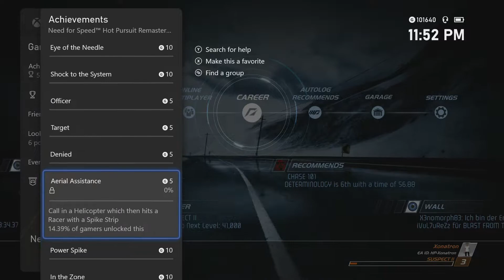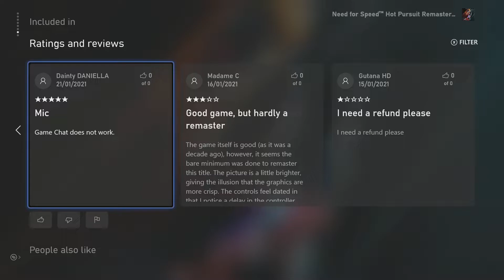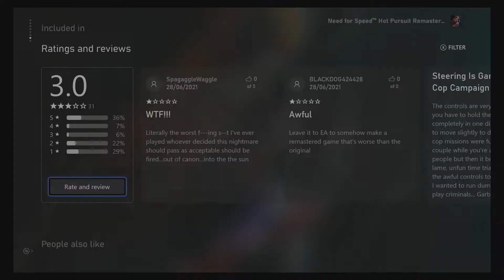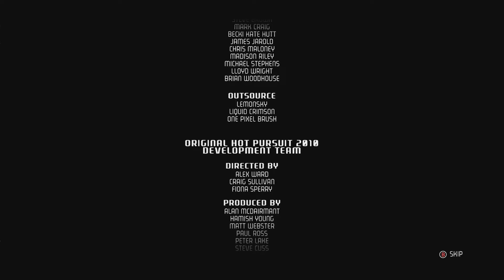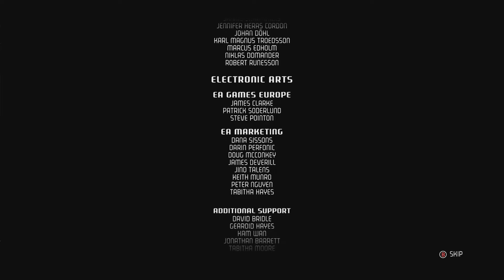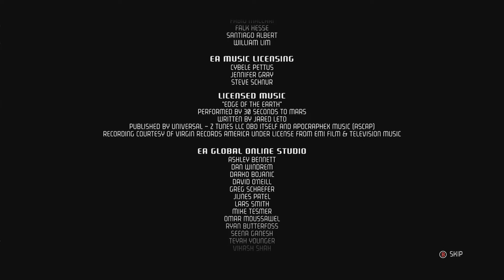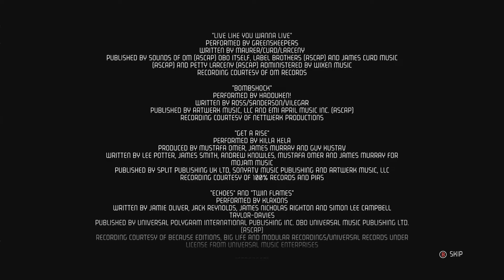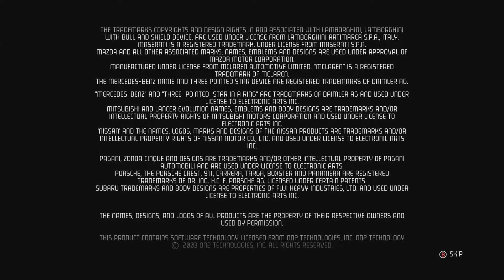Need for Speed: Hot Pursuit Remastered (Xbox One) - Part 1 - First 1 Hour of Gameplay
Not including the first race. :(
My recording failed and I missed recording the first race!